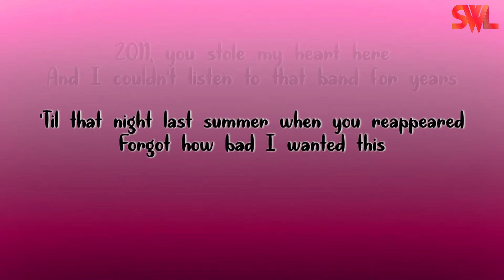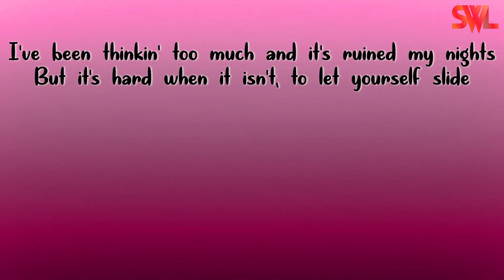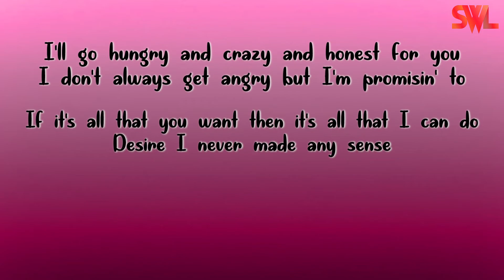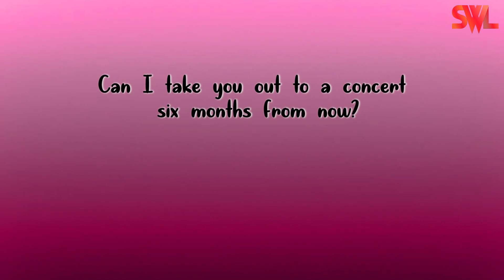FINNEAS - A Concert Six Months from Now (Lyrics)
Lyrics :
Your favorite band is back on the road
And this fall they're playing the Hollywood Bowl
I've already purchased two seats for their show
I guess I'm an optimist
2011, you stole my heart here
And I couldn't listen to that band for years
'Til that night last summer when you reappeared
Forgot how bad I wanted this
If I could see the future
I never would believe her
Fallin' in and out of love and fallin' in again
We were never any good at being friends
When Harry met Sally, and you fell asleep
I closed your computer and stole the top sheet
I was strung out in Austin for nearly a week
Anxiety like we were kids
I've been thinkin' too much and it's ruined my nights
But it's hard when it isn't, to let yourself slide
And my heart doesn't slow down when you kill the lights
I never learned to call it quits
I'll go hungry and crazy and honest for you
I don't always get angry but I'm promisin' to
If it's all that you want then it's all that I can do
Desire I never made any sense
I'll wait for years, but I won't wait alone
And then someday you'll wait for my face on your phone
And I'll call and I'll say, "I think you should come home"
'Cause I'm tired of being your ex
Can I take you out to a concert six months from now?